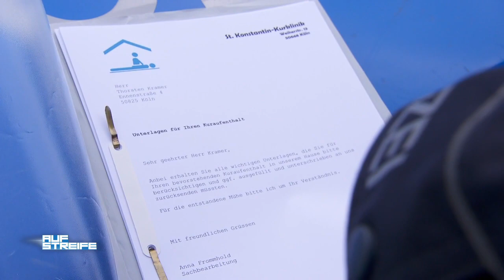Boom! Blaues Auge verpasst: Was macht sie bei den Mülltonnen? | Auf Streife | SAT.1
Sie befürchtet einen Einbrecher, als ihr Mann aus dem Urlaub wieder da ist.  Plötzlich ist da eine andere Frau.